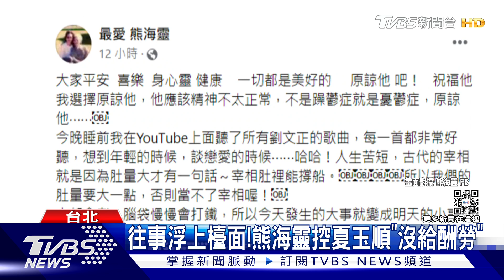劉文正烏龍死訊! 陶晶瑩「超悲傷」險辦紀念音樂會:別開這種玩笑｜TVBS娛樂頭條@TVBSNEWS01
「一代巨星」劉文正烏龍死訊，掀起軒然大波！藝人陶晶瑩今天（17號）出席記者會談到這件事，感嘆第一天都沉浸在悲傷氛圍，一度打給北流董事長黃韻玲，準備舉辦紀念音樂會，還好後來是虛驚一場！只是對於公布消息的經紀人夏玉順，陶晶瑩說「還是真的別開這種玩笑」。